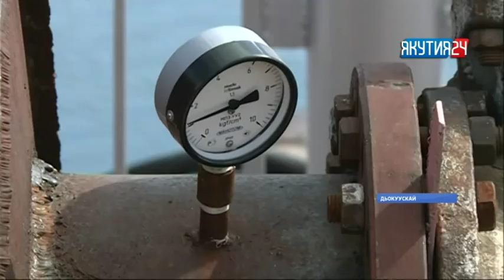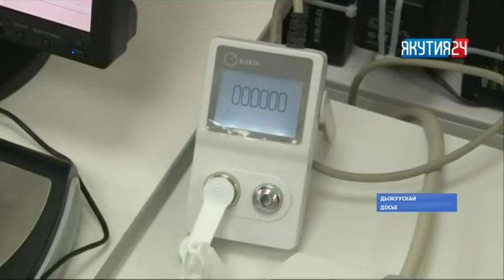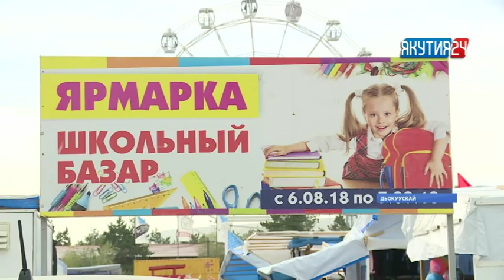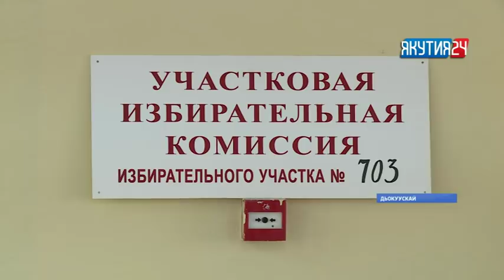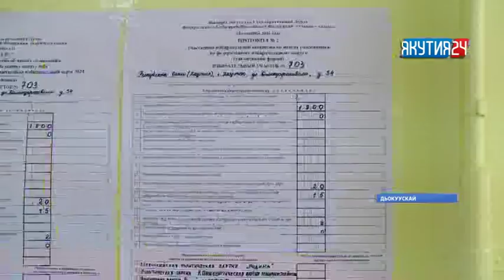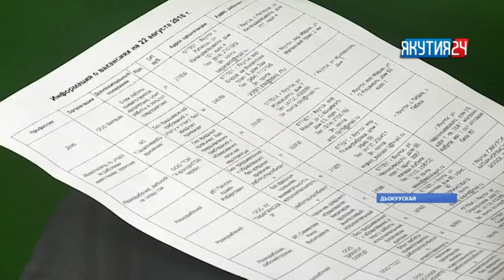«Саха сирэ» информационнай биэрии. Атырдьах ыйын 22 күнэ, 18:00 ч